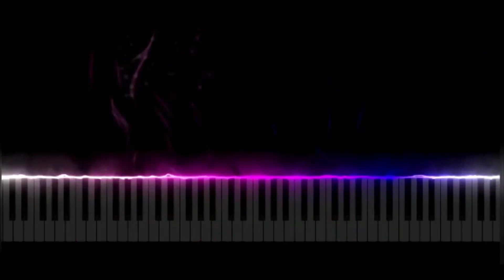TAEYANG - WEDDING DRESS | Piano Cover( 100 SUBSCRIBERS ) special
HELLO GUYS , i am sparking pianist . Thank you for all 100 subscribers in on my channel in only  2 months . we will also hit 1k subscribers soon. thanks for your all support .

today , I had prepared a k-pop song for your all request . it's my favourate k-pop song ."Wedding Dress" is a song recorded by South Korean singer Taeyang, and released as the second single of his first studio album Solar (2010) on November 13, 2009 through YG Entertainment. It was written by Teddy Park and composed by Park and Taeyang.I had made a short piano cover for this special day of completing 100 subscribers , i hope you like this .

i will upload  every video in between 10 days  , i hope you enjoy this ...